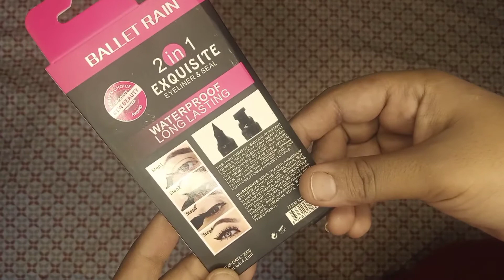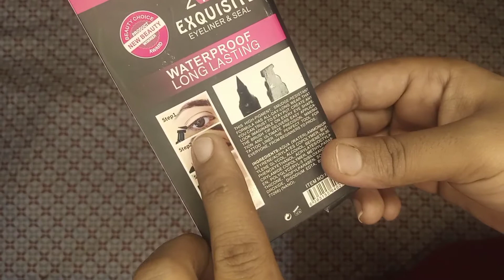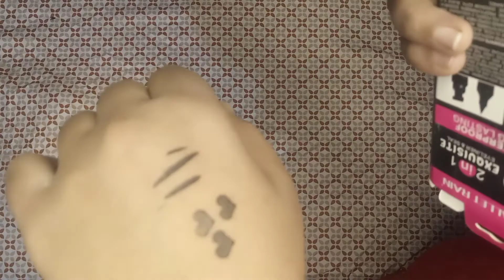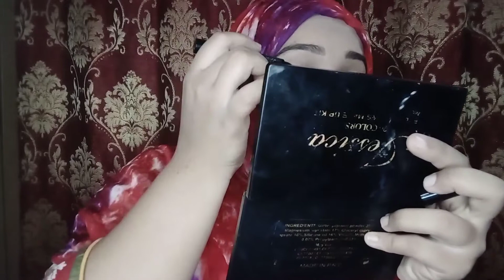How to apply eye liner quikly |cheap eye liner ever,review#sadiairfan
Hello friends in this video I am going to do a product review and tutorial of how to apply aye liner very quickly and in a easy way ballet rain eye liner very cheap and quality was so nice and  so soft to apply and worth buying product 100 % recomandble product☺

You can also buy from online daraz .com

thanks me later or not😋